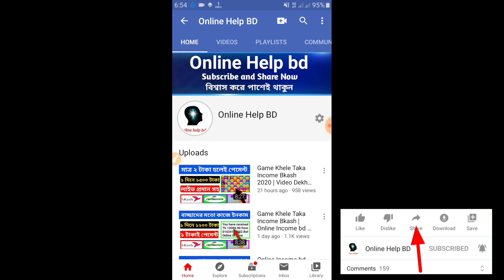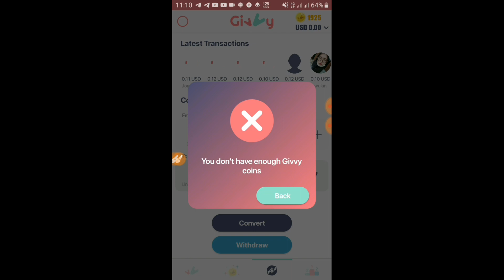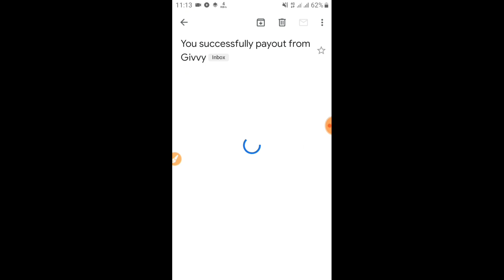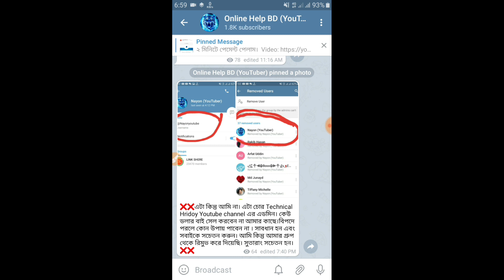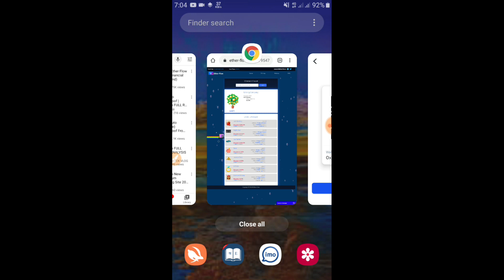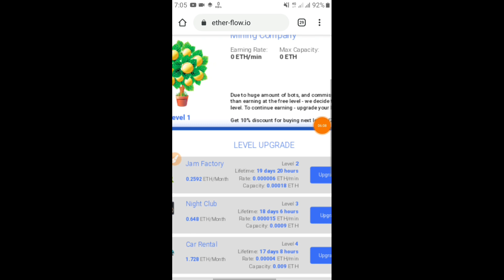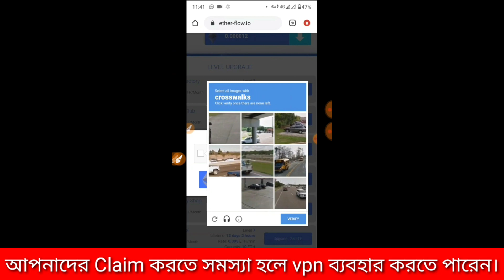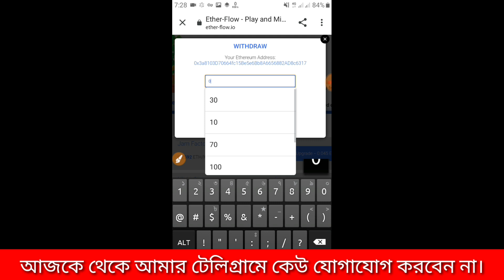Captcha Typing Jobs 2020 Bangla Tutorial | Earn Money Online | Online Income Bangladesh 2020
Game Khele Taka Income Bkash | Online Income bd Payment Bkash | Bangladeshi Takas

🌎👉যে কোন ধরনের অ্যাপ বা সাইট বা উইটুব চ্যানেল promote / Sponserships করার জন্য যোগাযোগ করুন। No. 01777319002

সবাই কাজ করুন সাথে সাথে পেমেন্ট পাবেন। কাজ করলে সম্পূর্ণ ভিডিও দেখবেন।

Payment Methods:
1) Recharge
2) Bkash
3) Bitcoin
4) Roket
5) peypal

🙏🙏🙏🙏আমার চ্যানেল পেমেন্ট প্রুভ সহ ভিডিও পাবেন। আমি আপনাদের মাঝে যে ভিডিও গুলো দিয়ে থাকি তার ১০০% অ্যাপ বা সাইট গুলো পেমেন্ট করে। আপনাদের বন্ধুদের মাঝে সিয়ার করুন।সকলে আমাকে সাপোট করুন।🙏🙏🙏🙏

ইনকামের জন্য অন্যান্য ভিডিও দেখুন।।।

Online Income bangladesh | Online Income bd | Earn Money | Online Income bangla | অনলইন ইনকাম

Online Income bd Payment Bkash | Online Income | Earn Money Online